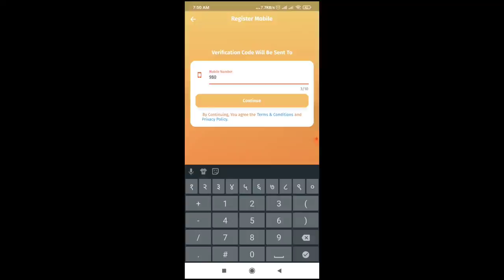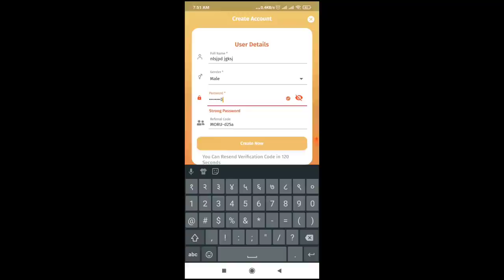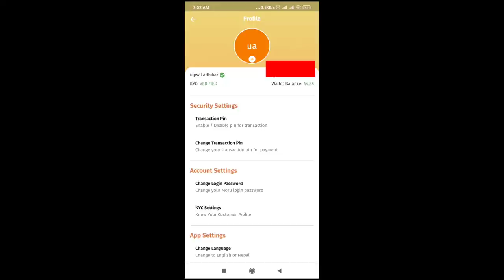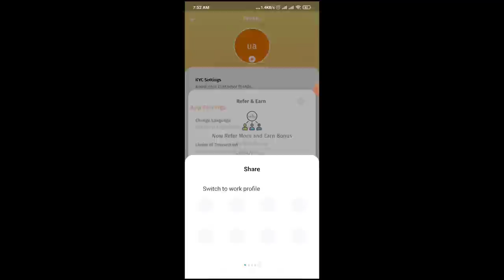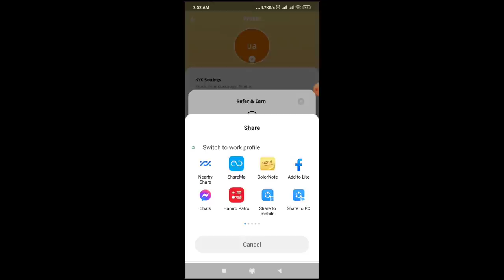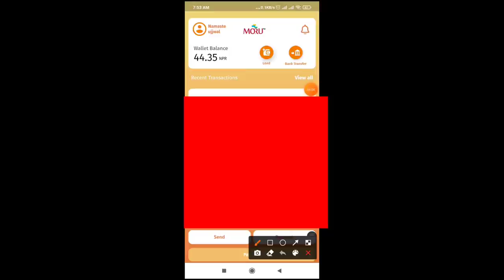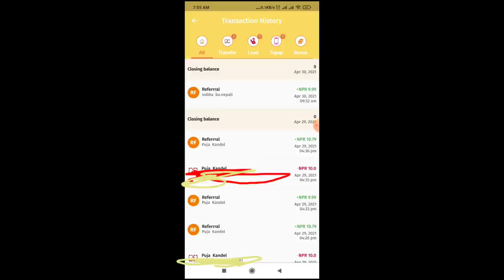Big Loot offer from nepal earn Rs 20.78 per sim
Earn unlimited from this application. Refer and earn app from nepal.